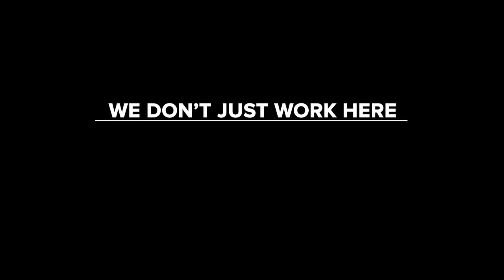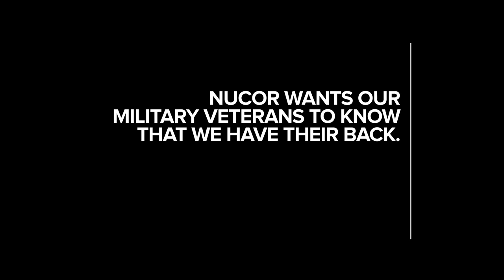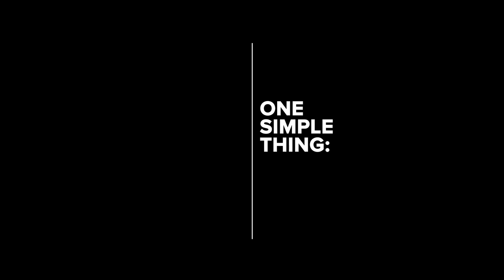Nucor In The Community